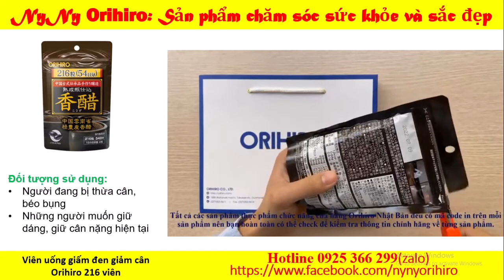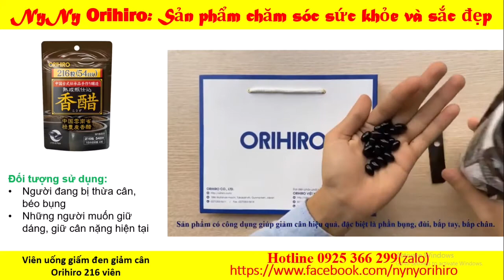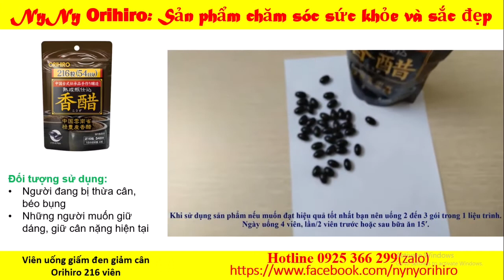VIÊN UỐNG GIẢM CÂN GIẤM ĐEN ORIHIRO 216 viên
🏠 Quý khách mua hàng thực phẩm chăm sóc sức khoẻ và sắc đẹp ghé fb: NyNy Orihiro

🏠 Quý khách mua hàng thời trang ghé fb: THỜI TRANG NHẬP SỈ LẺ

🏩 Quý khách mua SÂM NẤM HÀN QUỐC ghé fb: KOREA HỒNG SÂM

🏦 Quý khách mua hàng GIA DỤNG NHẬT, hàng khuyến mãi từ nhãn hàng ghé fb:

Clip do (Le Ha Vlogs) SHOP HA PHUONG sản xuất và phát hành